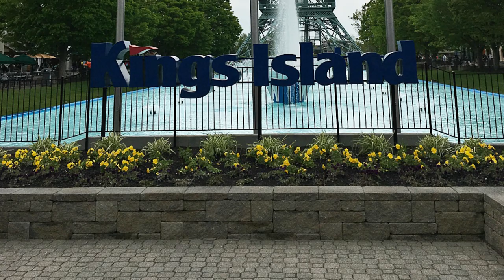How EQUIPMENT FAILURE almost ruined the BRADY BUNCH!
A look at what could have been a very bad day on the BRADY BUNCH set,  while filming an episode in season 5.